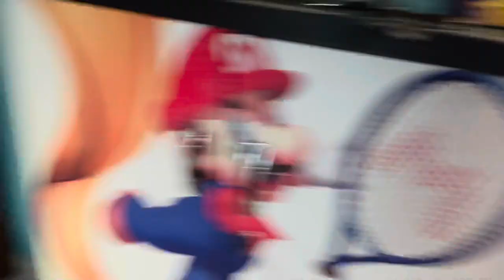बहुत मुश्किल है😔घर और 3 साल के बेटे की बीच ऐसी चल रही है मेरी दूसरी प्रेगनेंसी-My Pregnancy Journey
बहुत मुश्किल है😔घर और 3 साल के बेटे की बीच ऐसी चल रही है मेरी दूसरी प्रेगनेंसी-My Pregnancy Journey || Anjali Chand Vlogs || My Story